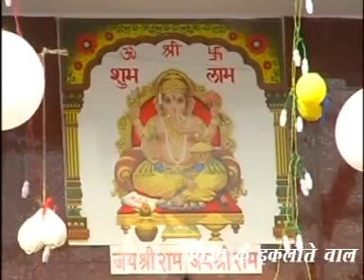विश्व के सबसे कम उम्र के व्यास बालसंत || श्री शाश्वत् जी महाराज || Shri Ram Katha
➤ Bhajan (Katha) Vachak :-  Baal Sant Shashwat Ji Maharaj
                                                   बालसंत श्री शाश्वत जी महाराज
दुनिया के सबसे कम उम्र मात्र 5 वर्ष की आयु से श्री मद् भागवत कथा व श्री रामकथा का वाचन करने वाले मध्यभारत के सुप्रसिद्ध बाल कथाकार विलक्षण देव प्रतिभा सम्पन्न बाल व्यास '" क्षद्धेय श्री शाश्वत् जी महाराज गुना, मध्य प्रदेश

बालसंत श्री शाश्वत जी महाराज से जुड़ने के लिए नीचे दिए गए लिंक को क्लिक करें

जय सियाराम श्री राम कथा, श्रीमद् भागवत कथा, श्रीरामचरितमानस

Media Partner: Shlok IT Solution
Copyright : Shashwat Ji Maharaj

More Info About Program :- 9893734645,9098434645
Watch Shri Ram Katha Best Video's :-

Jai Shri Ram Dhanywad